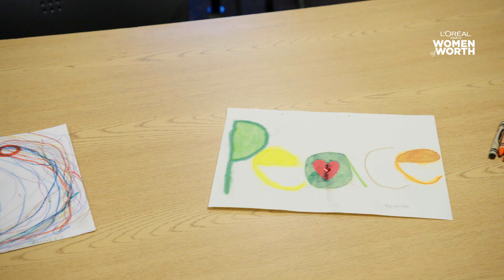Meet L'Oréal Paris Women of Worth Honoree Jennie Lobato, Drawchange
Each year, L'Oréal Paris launches a nationwide search for ten extraordinary non-profit leaders to be named Women of Worth honorees. Each honoree receives $20,000 to support their charitable work, mentorship from the L'Oréal Paris network and a national platform to tell their stories. Learn more about the 2022 Women of Worth by visiting womenofworth.com.